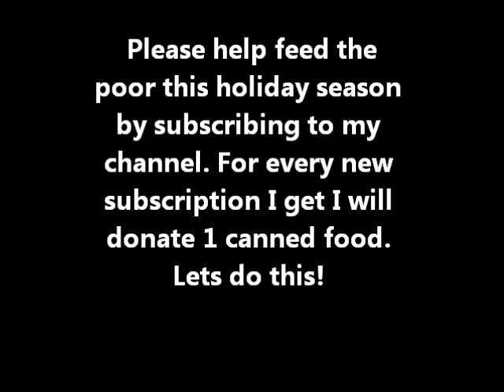302RELL - The Best Free Play Button Installation Video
In this episode of Vending Junkie, Randall throws a shout out to 302RELL for doing such a great job on his "how to install a free play button video".